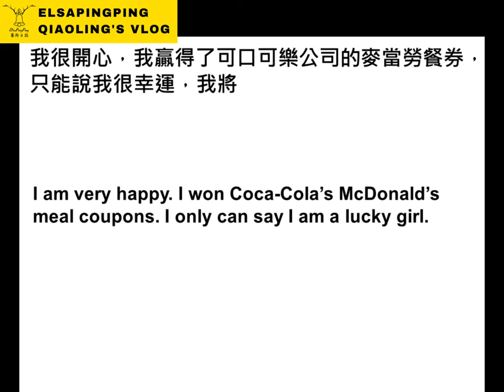【新加坡麥當勞早餐特輯DAY3】可口可樂請我吃麥當勞Coca-Cola treats me McDonald's in Singapore【ElsaPingPing蕎羚日誌】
Sorry, a black screen appears at the back of the video due to editing issues
抱歉，影片後面因為編輯問題出現黑屏

我很開心，我贏得了可口可樂公司的麥當勞餐券，只能說我很幸運，我將使用這些餐券，來介紹新加坡的麥當勞，想告訴大家新加坡的麥當勞是全世界最好吃的。而且，它還經常推出新產品，讓在新加坡的我們有不同的體驗。

I am very happy. I only can say I am a lucky girl. I want to tell everyone that McDonald’s in Singapore is the best in the world. Moreover, Singapore McDonald’s also frequently launches new products, so that we in Singapore have a different experience.